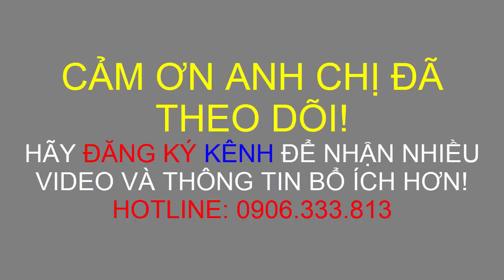Sài gòn đi Vĩnh Long với Tracomeco 34 ghế cực chất -cực rẻ.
Sài gòn đi Vĩnh Long với xe khách Dũng 29 ghế cực chất -cực rẻ.
-Tổng đài đặt vé: 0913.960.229 / 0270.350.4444
+Mang thít-chánh an-tp.hcm
Khuya 1h30 và 7h và 9h có chuyến.
+tp.hcm-Mang thít-Chánh an
Sáng: 7h30/9h/11h30/14h/16h30 có chuyến
-XE KHÁCH TRACOMECO HYUNDAI 3 CỤC HÂN HẠNH ĐỒNG HÀNH CÙNG QUÝ HÀNH KHÁCH:
-Nội thất sang  trọng, nhập khẩu châu âu.
-Thiết kế hiện đại, kiểu dáng đa dạng trẻ trung.
-Động cơ mạnh mẽ, tiết kiệm nhiên liệu lên đến 20%